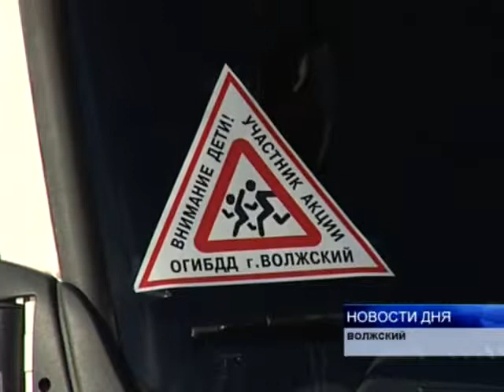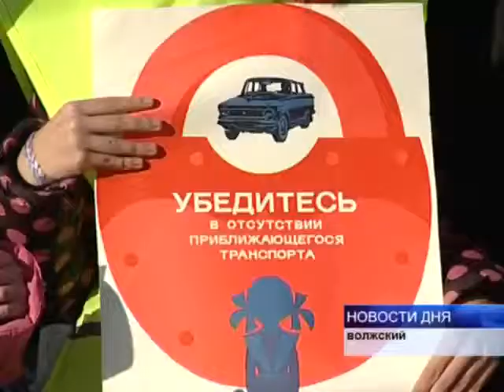ВОДИТЕЛИ ГРУЗОВИКОВ ВЫШЛИ НА ГЛАВНУЮ МАГИСТРАЛЬ